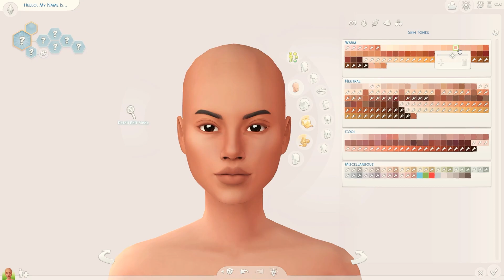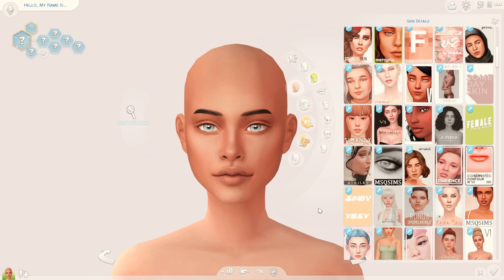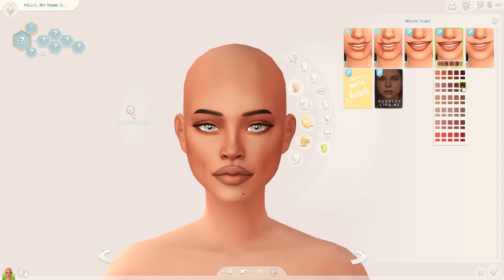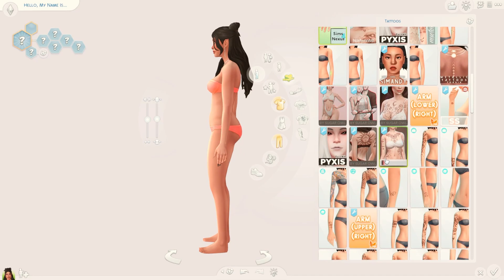Jasmin Ritchie ✨CAS✨|| + FULL CC LIST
Welcome to the 12th and FINAL day of SIMSMUS!!! Today I wanted to give back to you guys and thank you for all the support I've gotten by making a sim but links to all of the CC I used!